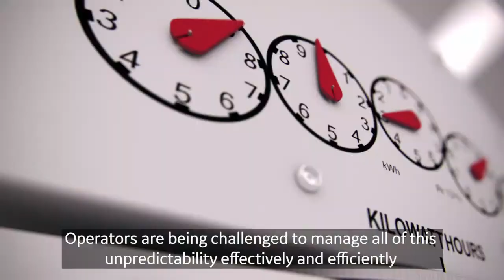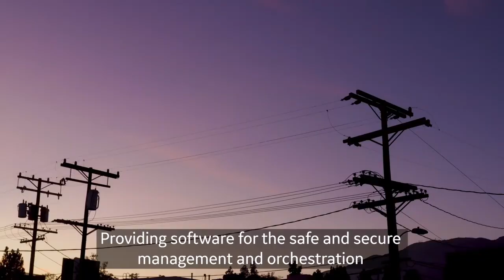ADMS For Today's Complexities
The Distribution Grid is growing progressively dynamic and complex. Learn how GE Advanced Distribution Management Solutions (ADMS) can drive grid modernization, helping to solve these challenges and meet customer expectations.

CAPTIONS

Every day management of the electric grid becomes more demanding.

The distribution grid is growing progressively dynamic and complex. Severe weather events are happening more frequently. The volume of data that utilities need to understand and integrate is ever increasing. And rising levels of renewables and DERs continue to be connected to the grid. Operators are being challenged to manage all of this unpredictability effectively and efficiently.

At GE digital, we're providing distribution operators with advanced distribution management solutions all to drive grid modernization - helping operators solve these challenges and meet customer expectations of a reliable and resilient distribution grid, via next generation control and optimization capabilities. These are not just pilots or only run in advisory-mode. Our solutions are proven at scale and in production at utilities worldwide.

GE is DER-aware ADMS moves beyond the traditional bounds of SCADA, DMS, and OMS - providing software for the safe and secure management and orchestration of the distribution grid on a single platform. GE is the only vendor with proven solution breadth and depth - coupled with the industry experience and technology expertise to provide electric utilities with end-to-end distribution solutions.

GE's ADMS combined with grid analytics enables grid operators to drive new business value and outcomes from real-time historic and forecast data across the distribution business, extending GE's ADMS out to the field with mobile enterprise empowers digital mobile workers, breaking down silos across the enterprise through efficient data sharing and integrated workflows between the control room, back office, and field crews.

Our DER-aware ADMS is not only fundamental to safe and secure operations, it's an opportunity to unlock renewables and dura flexibility, through better forecasting and orchestration. GE Digital's ADMS empowers distribution operators today, to operate the grid of tomorrow.